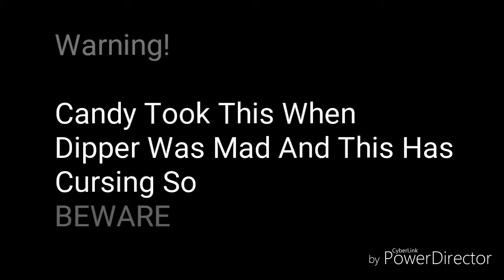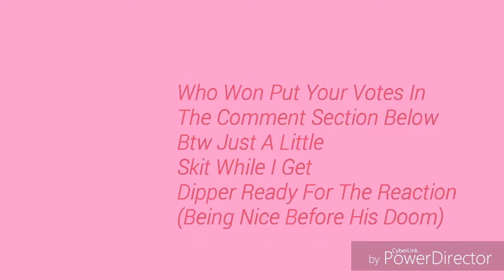Epic Roast Battles|Pines Eddition|Mabel Pines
Thanks For Watching This Skit I Have Been Busy Lately So Yeah Tell Me In The Comments If You Want More Of This So I'll Have The Reaction Video Probably Tomorrow Don't Know Yet Thanks 4 Watching